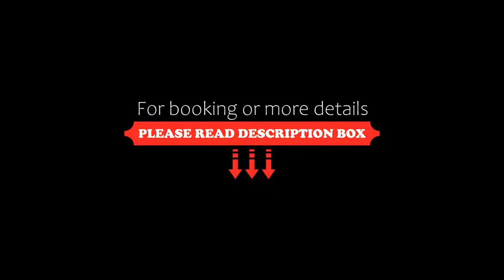Hunguest Hotel Fenyõ, Miercurea-Ciuc, Romania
About Property:
You're eligible for a Genius discount at Hunguest Hotel Fenyõ! To save at this property, all you have to do is sign in.
Hunguest Hotel Fenyő is located in the centre of Miercurea Ciuc close to Vákár Lajos skating rink and central park, offering bright and spacious accommodation with free wireless internet access.
Miercurea Ciuc is situated in the south – eastern part of Transylvania. You can visit numerous his...
Property Type: Hotel
Address: N. Bãlcescu Nr. 11, 530132 Miercurea-Ciuc, Romania
Searching For
1. Hunguest Hotel Fenyõ - Miercurea-Ciuc - Romania
2. Hunguest Hotel Fenyõ - Miercurea-Ciuc - Romania Address
3. Hunguest Hotel Fenyõ - Miercurea-Ciuc - Romania Rooms
4. Hunguest Hotel Fenyõ - Miercurea-Ciuc - Romania Amenities
5. Hunguest Hotel Fenyõ - Miercurea-Ciuc - Romania Offers and Deals
Audio Credit:
Track Title: Blank Slate
Artist: VYEN